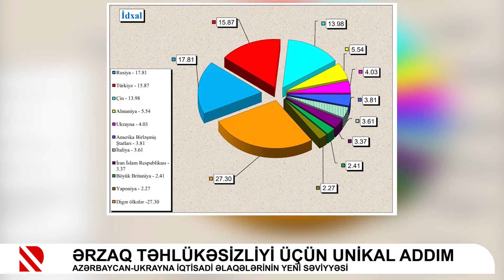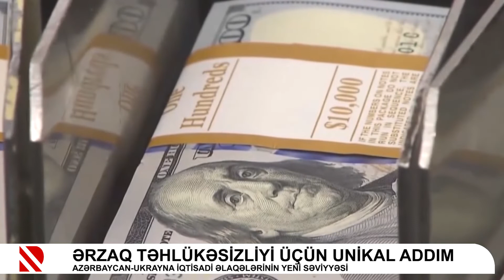Ərzaq təhlükəsizliyi üçün unikal addım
Azərbaycan-Ukrayna iqtisadi əlaqələrinin yeni səviyyəsi